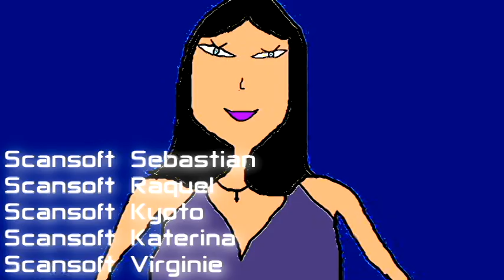AVCO Embassy Pictures Logo Bloopers Ep20: The Nightmare Randomness (S2F) (Part 10) (Final Part)